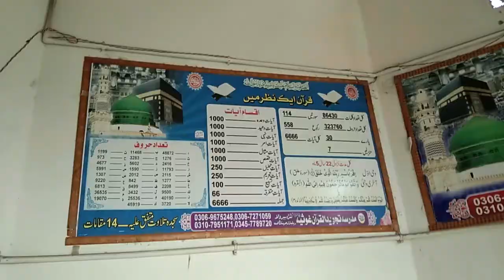Eid 2nd Day | Eid-ul-Fitar 2021 | MH Vlogist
Hello There!
I am MH Hamdan as MH Vlogist on YouTube.
In This Vlog, We'll spend second day of Eid-ul-fitar 2021 together. .
If you like the video consider subscribing to my channel and please tap the bell icon and set it to all so you will not miss any notification of my new upload 😉.